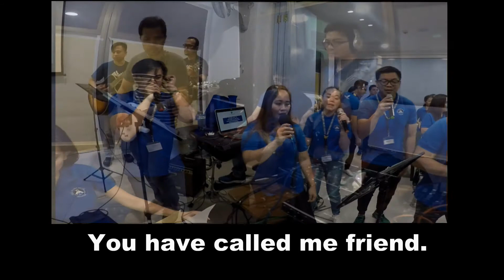Friend of God (with Lyrics, Watch in HD)